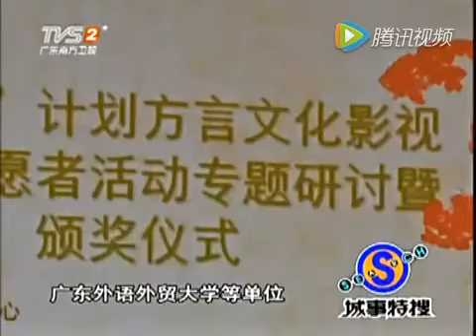《谁与争锋》争当方言保护排头兵